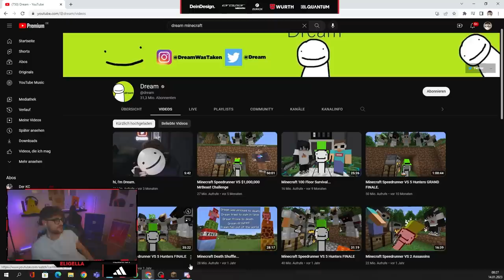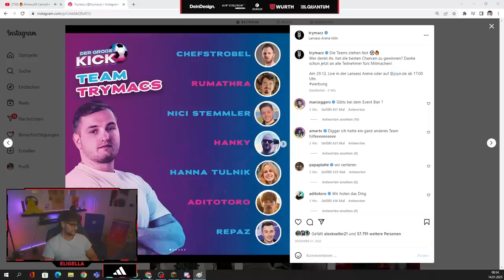BASTIGHG ZEIGT MIR DEN MINECRAFT CRAFT ATTACK SERVER!😂👀 Wie kommt man auf solche Ideen..😮